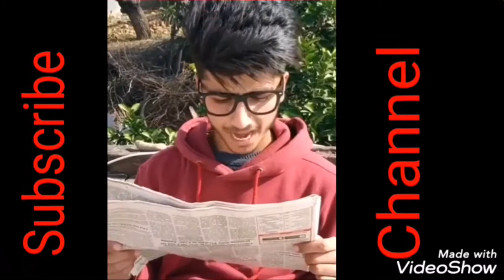Pubg tiktok video funny 😆 😱 OMG o my God pubg Boy 2 subscribe channel bro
Pubg game play video link.